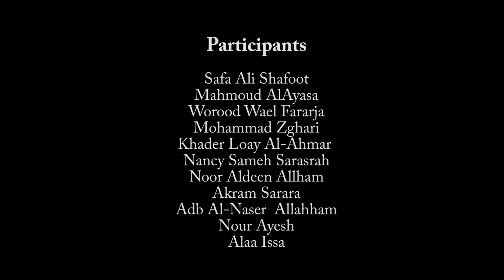فيلم "صور من اللجوء" - مركز شروق الاعلامي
فيلم قصير بعنوان "صور من اللجوء"، قام بكتابة قصته وتصويره المشاركون في دورة التعليم التحرري التي تنظمها مؤسسة شروق بدعم من مؤسسة لوكسمبورغ